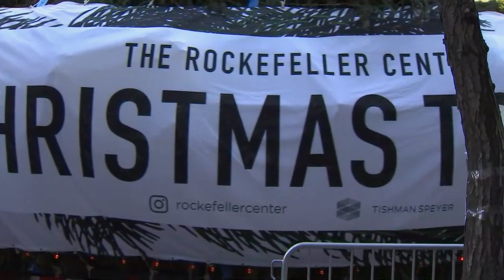Rockefeller Center Christmas Tree Arrives at the Plaza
The 2019 Rockefeller Center Christmas tree arrived at the plaza early Saturday morning. A trailer wheeled the 77-foot-tall Norway spruce into place next to the building.